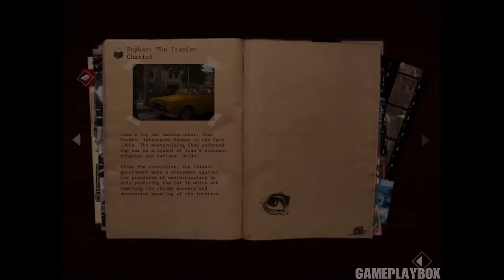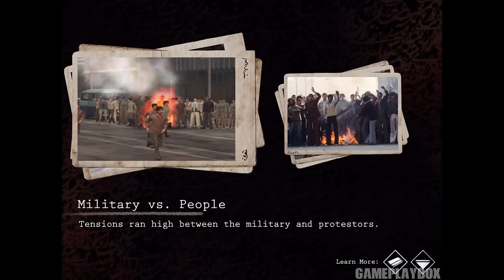1979 Revolution (By iNK Stories) - iOS/Android - Gameplay Video Part 2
"A Compelling And Unique Historical Thriller"—GameInformer
"Smart and exciting blend of character-driven adventure and documentary-style" —IGN
"You're Going to Love This"—BuzzFeed
"Day One Purchase For Sure!"—Gamasutra
"Experience the Complex Forces that Drove the Revolution"—VICE
"Important and Groundbreaking"—Kotaku

A new story driven adventure about choices and consequences, chaos and order, where you must decide who to trust in the haze of revolution.

The year is 1978, the place is Tehran, Iran. You play as Reza Shirazi, a young photojournalist who returns home to find his people in a cold-blooded uprising against the ruling King, the Shah. The photos you take entangle you in the underground web of revolution, and introduce you to a vivid cast of characters who challenge your morality.

The fates of those around you hinge on the consequences of your choices. Based on true stories and historical events.

Key Features

KEY COLLECTABLES - Discover and unlock 80+ unique stories that color and enhance your experience of the Iranian Revolution: including primary sources like archival videos, home movies, graffiti, photographs and more.

For on Google Play:
For on Amazon Store:

*Thanks.